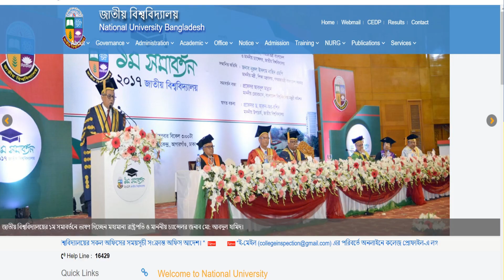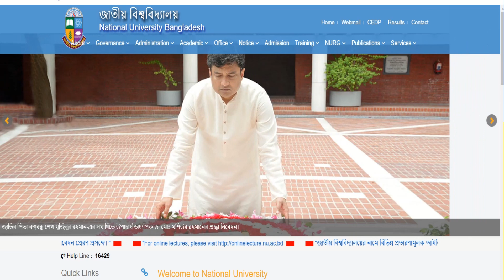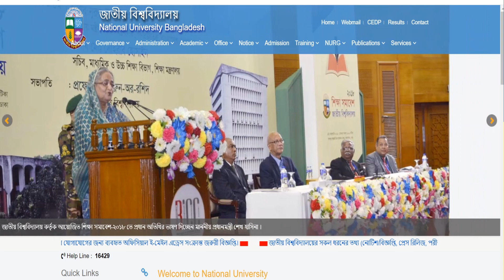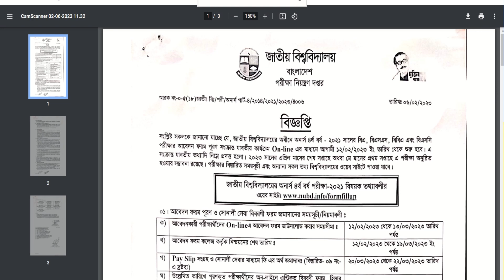4th year exam update 2023 | honours 4th year exam date | অনার্স ৪র্থ বর্ষ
4th year exam update 2023 | honours 4th year exam date | honours 4th year exam | অনার্স ৪র্থ বর্ষ

Honours 3rd Year / অনার্স ৩য় বর্ষ